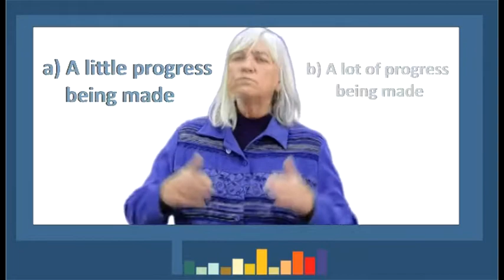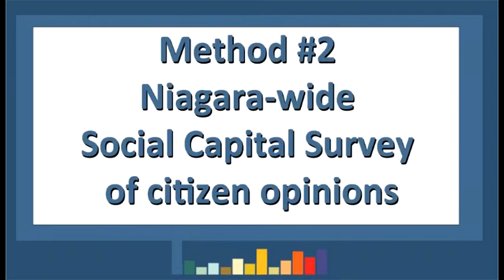Talking about Living in Niagara - 2011 report methodology - Niagara Research and Planning Council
The Living in Niagara - 2011 report looks at quality of life in Niagara, Ontario Canada, across 12 sectors:  Arts, Culture & Heritage; Transportation & Mobility; Environment; Learning & Eduction; Housing & Shelter; Crime, Safety & Security; Health & Wellness; Work & Employment; Economic Development, Poverty & Prosperity; Belonging, Volunteering, Giving & Leadership; Recreation & Sports